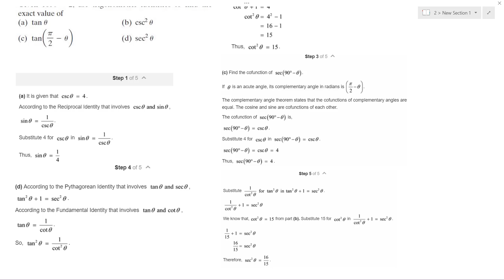Given cot theta = 2 use trig identities to find the value